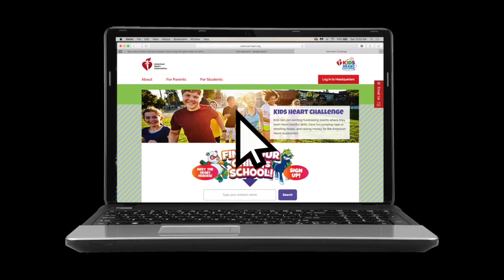Kids Heart Challenge Single Rope Skills #2